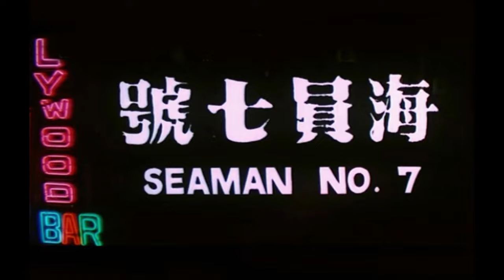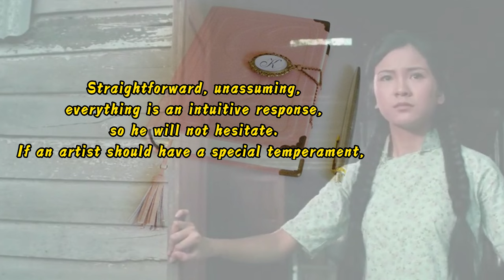MARIA YI, BRUCE LEE’s FIRST Screen Lover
In 1971, Bruce Lee returned to Hong Kong from the United States to film Golden Harvest’s “The Big Boss”, which broke the highest box office record since the opening of Hong Kong. Both Chinese and Western films were far behind. The lead actress was Maria Yi from Taiwan in her early 18s. At that time, Nora Miao just played a cameo role as a girl selling ice on the street.

Maria, who is still unknown, had only acted in one movie before filming “The Big Boss” a few months ago. However, she was favored by the god of luck, and after the release of this film, she became the highest-grossing actress in Hong Kong history. After the release of “The Big Boss”, the innocent, simple, and kind-hearted Maria really made people’s eyes shine. Perhaps it was the appearance of Nora who was relatively fresh and has an angelic face, or perhaps it was Golden Harvest’s need to balance the distribution of roles, so Maria did not become the lead actress of Bruce Lee’s second movie “Fist of Fury”, but just a guest star who didn’t even have a dialogue. It should be Nora’s tender character in “Fist of Fury” and a few affectionate scenes that successfully captured the hearts of many male audiences. When it came to the third film, Bruce Lee’s self-written, self-directed, and self-acted film “The Way of the Dragon”, Nora became the best choice when choosing the lead actress. When it came to the fourth film “Enter the Dragon”, with the layout of the plot, it should be difficult to place a role like Maria in it. Even Nora, who has no film appointments, was at best only a minor role with Betty Chung playing Mei-ling.

Afterwards, everyone knew that Bruce Lee passed away suddenly, and there was no time to give Maria a chance. After “The Big Boss”, Maria only played minor roles in a few films in the following years. Seeing that there was no career breakthrough, Maria married in 1974 and faded out of the film industry after 1976.

The audience’s impression of Maria basically stays in the movie “The Big Boss”; even so, this is enough to make her a goddess in the hearts of thousands of audiences. In 2023, Bruce Lee died 50 years ago. In the world, especially overseas, there are still many male movie fans who can’t forget Maria’s speaking eyes in “The Big Boss”.

Sole producer of iBruceLee.com:
Leo C F. Leung, from Hong Kong, China

Thanks go to the following persons for showing their support in one way or another on the course of iBruceLee.com production:
Dr George Chan; Sifu Chan Woon Ka; Stanley Fan; Edward Ng

Special thanks go to Tony Lee who helps to develop the IT solutions of this production.

繁體版發佈於 @icantonese
简体版发布于 @ccbrucelee